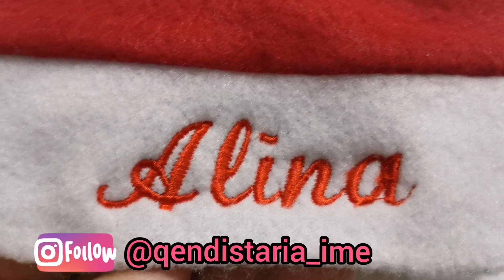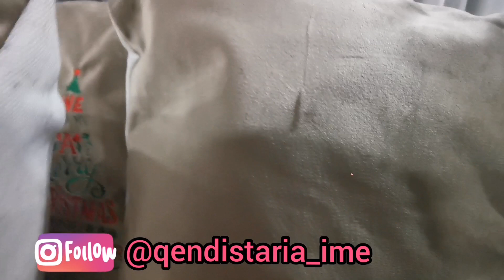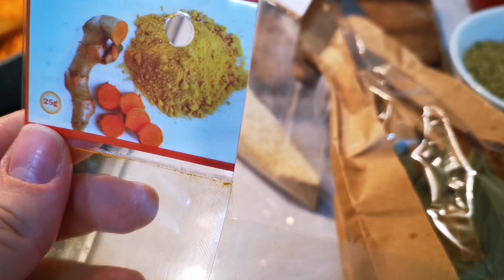Vlogmas Day 15 | Ju tregoj dyqanin e motrës time! +Gatim nga mbesa ime!.... Një super salcë 🤣